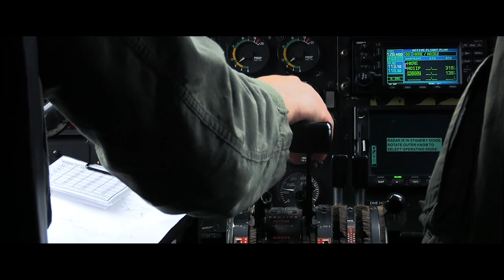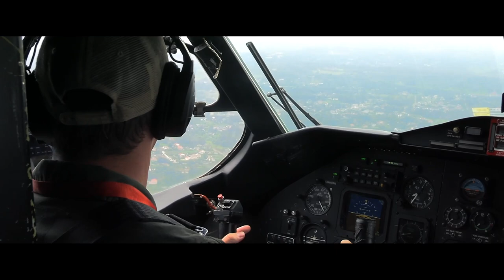U.S. Air Force & Kenyan Air Force Collaboration with C-145 interoperabillity exercise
After 3 months of training, U.S. Air Force Combat Aviation Advisors assigned to Air Force Special Operations Command CA Team OAD 7 EK11, and their Kenyan Air Force (KAF) partners completed a successful culmination exercise showcasing the wide range of capabilities this aircraft will add to the KAF fleet.

U.S. and Kenyan Air Forces conduct C-145 interoperabillity exercise
NAIROBI, KENYA
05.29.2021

The C-145 executed an airdrop with casualty evacuation (CASEVAC) supplies, Kenyan rapid response unit members retrieved the package, and used it to treat and transport the casualty onto the aircraft for a simulated medical evacuation. (U.S. Air Force video by Senior Airman Victoria Hadden)

Film Credits: Video by Senior Airman Victoria Hadden

CAA
medevac
airdrop
KAF
C-145
SOCAF Africa